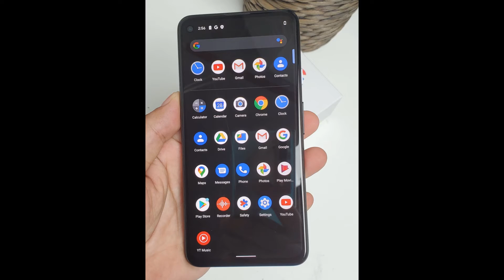Google Pixel 4a 5G 6GB 128GB review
We wholesale the smartphone, we send the phone to the world.

Googlepixel4a5G Google Pixel 4a 5G 6.2 inch 2340x1080Pixels, Qualcomm Snapdragon 765G Octa Core 2.4GHz 6GB 128GB 8MP front camera 12.2MP+16MP rear cameraNFC 3885mAH battery

FAQ
①Who are we? We are China phones wholesaler / distributor / trading company, we have 10 years mobile phones trading experience to the world.
②What's our advantages? We have the first hands price of the smartphones and rugged phones.
To European Union countries, we can make free duty importing
To some clients, we can delivery the global version phones to your forwarder's address in mainland of China, Shenzhen or Guangzhou etc city.
③We support large quality and small business order, we don't have MOQ